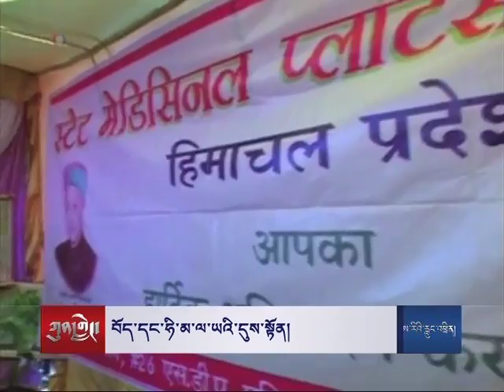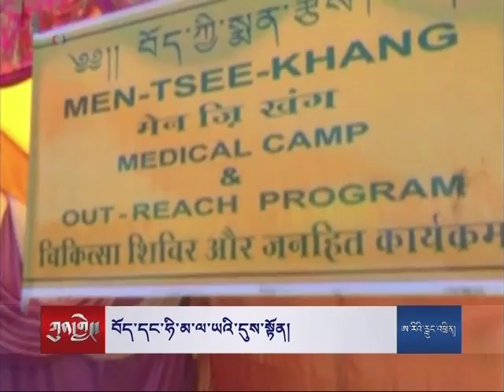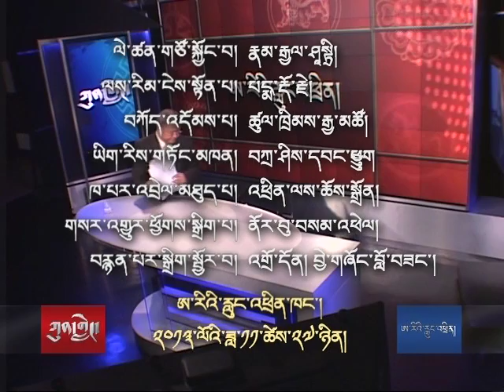The Dalai Lama in Japan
༧གོང་ས་མཆོག་གི་ཉི་ཧོང་ཆིབས་སྒྱུར་དང་བོད་དོན།
The just concluded visit of the Dalai Lama to Japan where he met with Parliamentarians, Religious leaders, and scientists. The trip revealed the growing interest in Tibetan Buddhism and culture in Japanese society. Lhakpa Tshoko, Office of Tibet Tokyo, & Hiraoka Koichi, Lecturer and Tibetologist